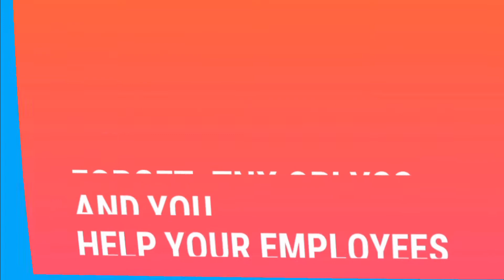The Employee that rocks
How come HardRock hotels get it all right for their target customers. Because they have thought their Customer Experiences through. Work with 4 brandvalues and help their employees Rock the Customer Experiences.

One of the things they have is NameTags. I LOVE these. So watch this video for two examples and my favorite employee at Hardrock Hotel Puerto Vallarta.

How do you help your employees to deliver great CX and connect with the customers?